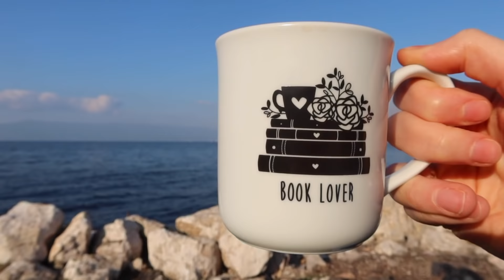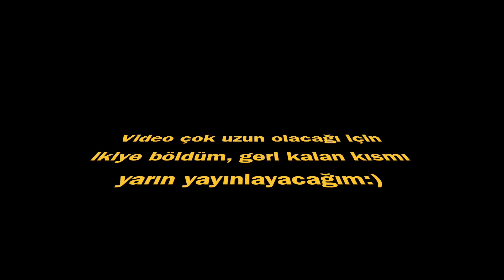IKEA, BURSA KURŞUNLU SAHİLİ, AİLE EVİ |Haftalık Vlog #7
Herkese merhaba, dolu dolu bir haftalık vlogla sizlerleyim. Vlog çok uzun olacağı için 2 parçaya bölme kararı aldım. Geri kalan kısmı ise pazartesi günü yayınlayacağım. Bu videoda;
-Bursa Kurşunlu sahilini gezdik,
-Ikea'ya gittik ve alışveriş yaptık,
- Ailemle bolca vakit geçirdik.